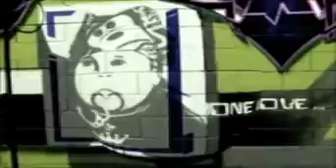Operative and Circuit - The Almanac.mov